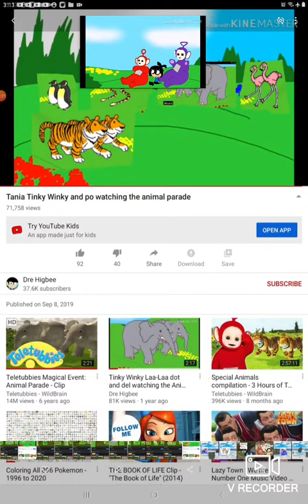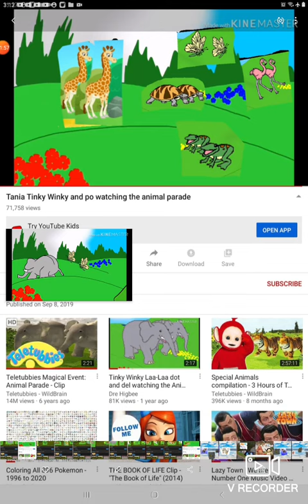Watching The Animal Parade 2